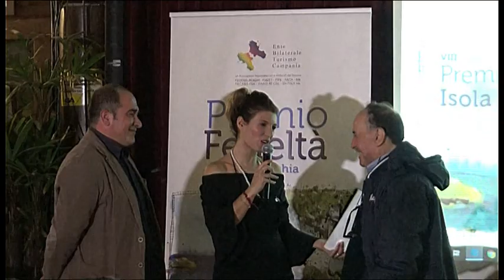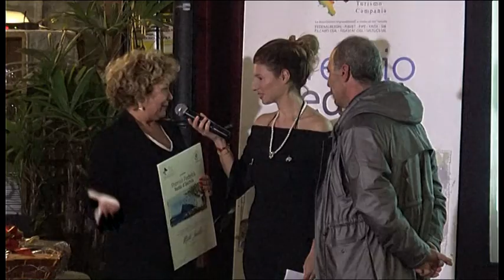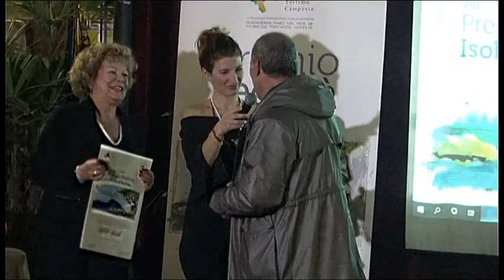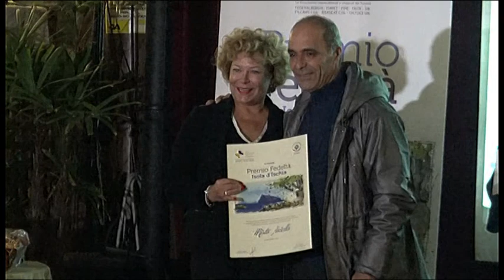VIII Edizione Premio Fedeltà Isola d’Ischia – Sesta Parte